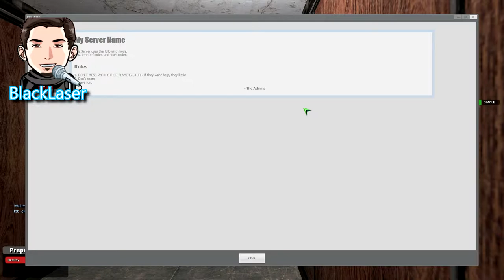TTT #15 Die Familia!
Steam!